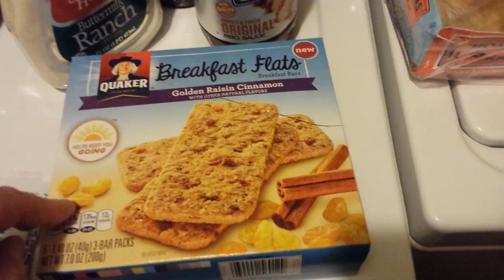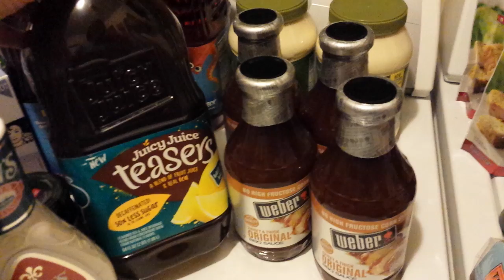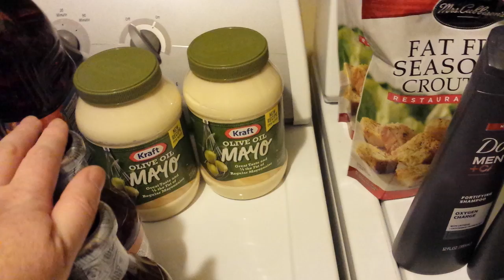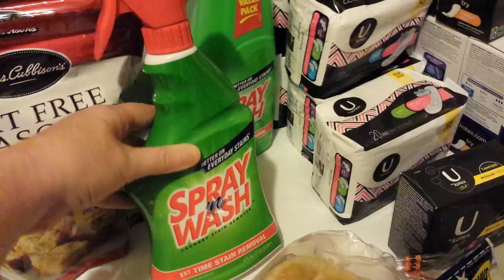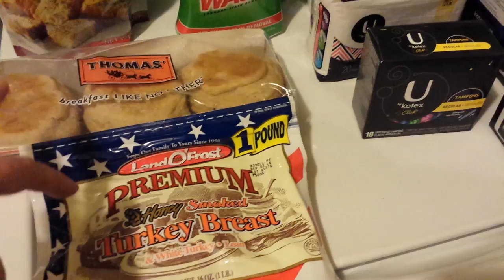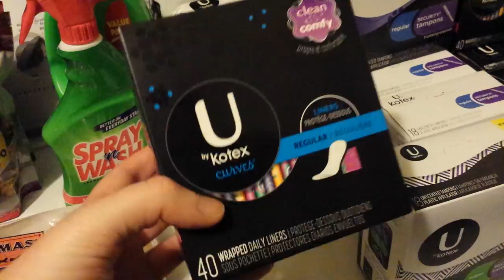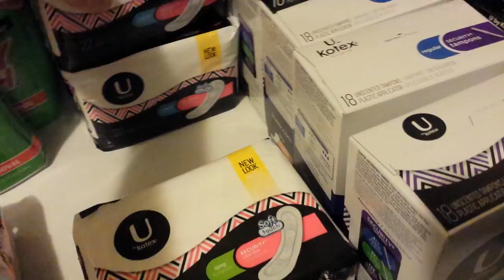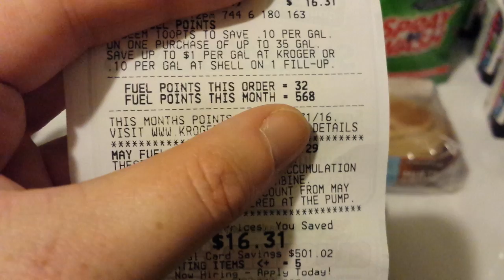Kroger mega event 6/5/16